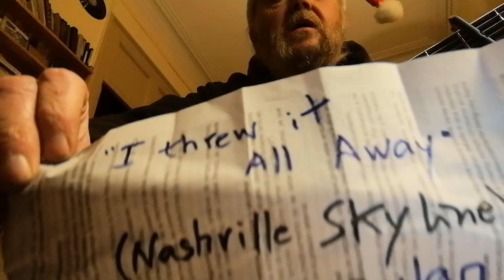I threw it all away (Bob Dylan cover)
Una gran cançó que, com de costum, m'hauria hagut de currar més però, en fi, ja ho deia en Lemmon allò de "Nobody's perfect" i menys un Cantautor Lisèrgic perdut en la glacial fredor de les constel·lacions de l'univers

Tant és
Feliç 2024!